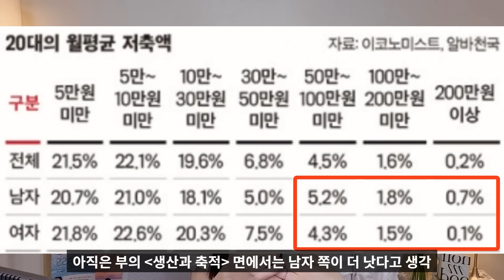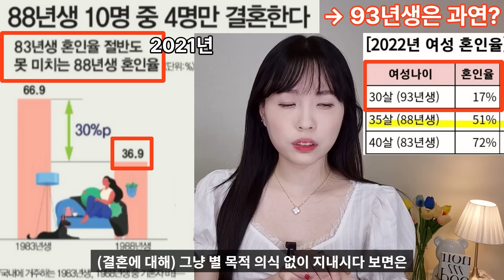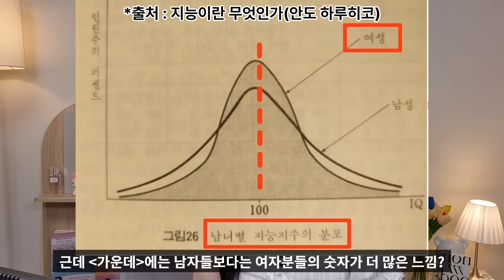여자 인생에서 가장 중요한 순간, 절대 놓치지 마세요~!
💖내가 좋아하는 남자와 연애에서 결혼까지!?

* 결혼 12년차, 유일한 학부모 연애 유튜버 *